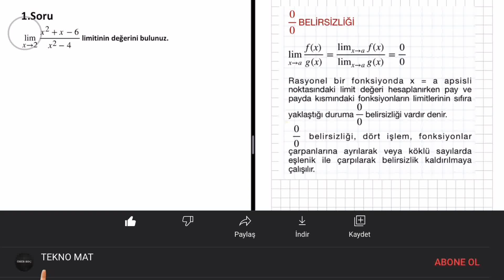12. SINIF 2. DÖNEM 1 MATEMATİK YAZILI SORULARI 2022 - 2023